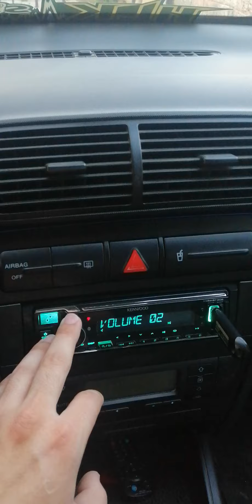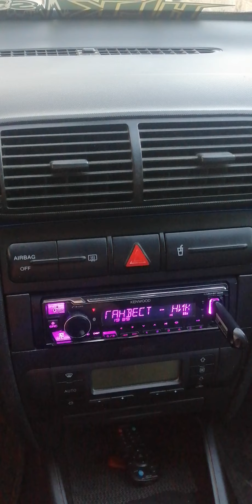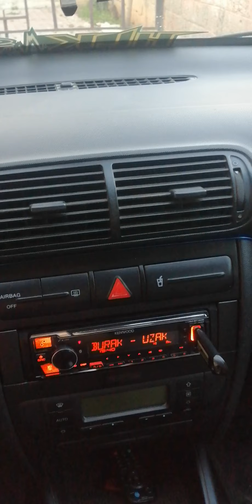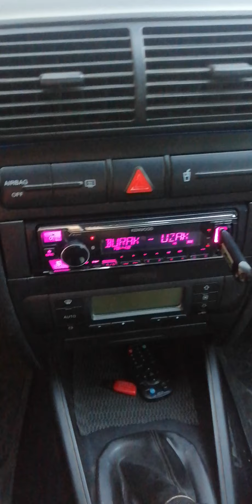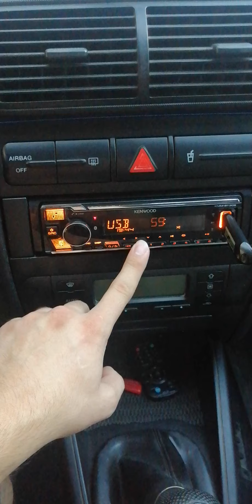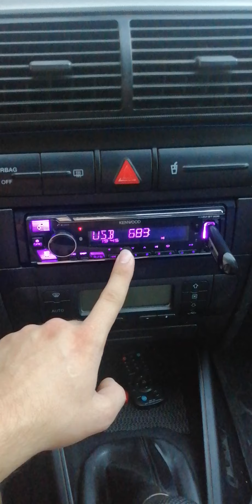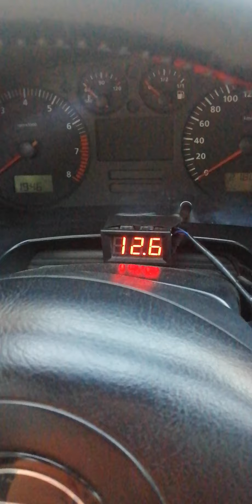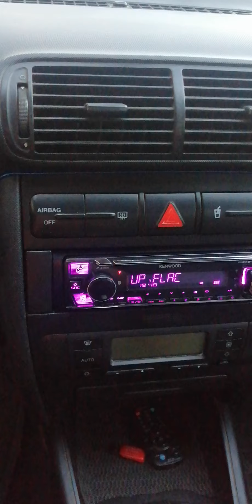Kulak delen cinsten!!!😱 Ds18 pro tw 310 AÇIKLAMALA!!!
Sorularınızı instagram adresime iletebilirsiniz hızlı Bi şekilde cevap vermeye çalışırım kanalı lütfen paylaşalım arkadaşlar herkese yardımcı oluyorum emek olmadan hiçbişey başaramayız sizde emeğimin boşa çıkmaması için bana destek olun lütfen

Sorularınız için instagram yasarfy01

Size faydalı olacak videolar

HANNİBALL MH81 V2 UZAKLIK TESTİ

midrange hoparlör 20 cm,
midrange hoparlör test,
midrange hoparlör 16 cm,
midrange hoparlör tamiri,
midrange hoparlör nasıl bağlanır,
midrange hoparlör sesi,
astra h midrange,
ışıklı midrange,
reiss ışıklı midrange,
soundmax ışıklı midrange,
midrange ile oval arasındaki fark,
midrange inceleme,
midrange için amfi gerekir mi,
midrange ihtiyacım var,
midrange için amfi,
midrange isimleri,
midrange ile komponent arasındaki fark,
midrange ile mid arasindaki fark,
mid range jumper,
mid range jumpshot,
vibe midrange jetta,
3 jutaan midrange ghoib,
michael jordan midrange,
jameson midrange,
jbl midrange,
historic jund midrange,
midrange karşılaştırma,
midrange kabini,
midrange kablosu,
midrange kıyaslama,
midrange kabin yapımı,
midrange köprüleme,
midrange kapı hoparlör,
midrange kutu açılımı,
midrange lik şarkılar,
midrange ledi,
mid range laptop,
mid range laptop 2021,
mid range live,
mid range long strafes invincible,
frostbite midrange lor,
sultai midrange legacy,
midrange music,
midrange montaj,
midrange mi hoparlör mü,
midrange mi komponent mi,
midrange montajı,
midrange mobass,
midrange mid takimi,
m acoustic midrange,
m acoustic midrange 16 cm,
m acoustic midrange 20 cm,
m acoustic midrange 25 cm,
midrange nasıl bağlanır,
midrange neden yanar,
midrange net ses,
midrange nereye takılır,
midrange ne demek,
midrange ne işe yarar,
midrange neden cızırtı yapar,
midrange oval,
midrange oval farkı,
midrange oval hoparlör,
midrange oval hoparlör fiyatları,
midrange oto hoparlör,
midrange oval soundmax,
midrange oval reis,
midrange özellikleri,
midrange önerisi,
midrange önerileri,
midrange öneri,
midrange ölüm serisi,
midrange önerisi 2020,
vibe midrange ölüm serisi,
20 cm midrange önerisi,
midrange pandizot,
midrange pandizot yapımı,
midrange pioneer,
midrange paket ses sistemi,
mid range phone,
mid range phone 2021,
mid range pc,
midrange paladin,
midrange remix,
midrange reis,
midrange rms nedir,
midrange rodaj,
midrange rodajı nasıl yapılır,
midrange reiss,
midrange reiss audio,
2 takım midrange reiss,
midrange ses,
midrange ses test,
midrange ses ayarı,
midrange sarkisi,
midrange ses sistemi tofaş,
midrange soundmax,
midrange seçimi,
midrange şarkıları,
midrange şarkısı,
midrange şahin,
midrange test şarkısı,
midrange bağlantı şeması,
midrange tamiri,
midrange tavsiye,
midrange tofaş,
midrange teyp ayarları,
midrange tesisat,
midrange testi,
midrange test sound,
midrange uzaklık,
midranger unrequited,
vibe midrange uzaklık testi,
reis midrange uzaklık testi,
mobass midrange uzaklık testi,
forx midrange uzaklık testi,
soundmax midrange uzaklık testi,
midrange vs oval,
midrange vibe,
midrange vs,
midrange vs mid bass,
midrange ve komponent arasındaki fark,
midrange ve oval arasındaki fark,
mid range vs component,
midrange ve tweeter,
midrange yapımı,
midrange yıldız tilbe,
midrange yükseltme,
midrange yorum,
midrange yükseltici,
midrange yanması,
midrange yt,
midrange yt ff,
zipp midrange speaker,
ground zero midrange,
zach lavine midrange,
zion mid range,
zion williamson midrange,
cadence zc602 midrange,
midrange 20 cm,
midrange 25 cm,
midrange 16 cm,
midrange 13 cm,
midrange 16 cm test,
midrange 10 cm,
midrange 16,
midrange 13,
midrange 16 cm tavsiye,
midrange 16 cm soundmax,
1 takım midrange,
4 midrange 1 bas,
midranger apocalypse 1 hour,
1 takım midrange ses,
1 takım reis midrange,
vibe midrange,